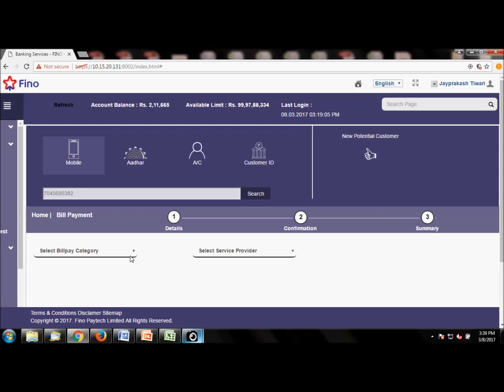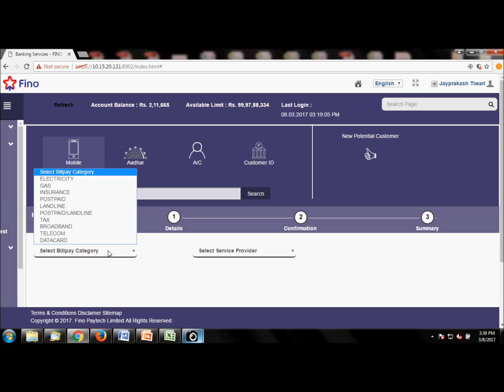Fino Bill Payment Process through Fino Web Service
Watch this video to know Bill Payment Process through Fino Web Service